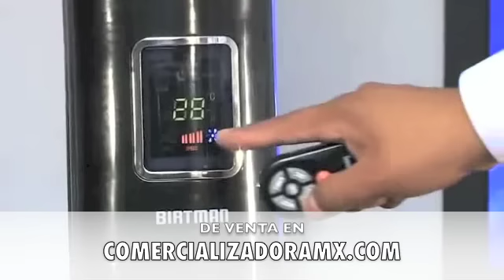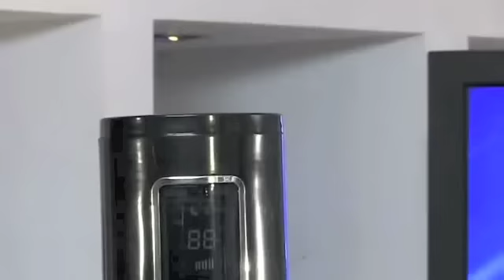Bt-45 birtman Ventilador de Torre Con Ionizador Control Remoto Oscilatorio Programable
Ventilador BT 45 uno de los mas funcionales con ionizador para evitar el polvo en el ambiente,